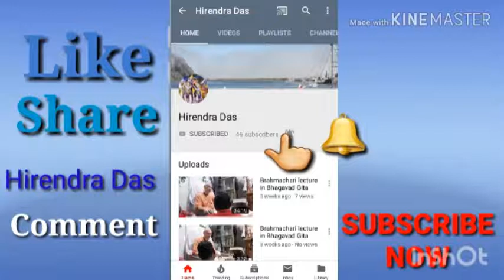Kirtan ISKCON Temple